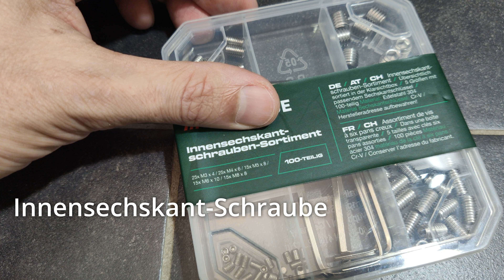Wasserhahn Griff/Hebel ist locker? Ganz einfach selbst reparieren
Der Griff oder Hebel am Wasserhahn ist locker und wackelt? Hier zeige ich wie du den Griff am Wasserhahn bzw. Einhebelmischer ganz einfach und schnell selbst reparierst.

Kapitel:

00:00 Hebel/Griff ist locker
00:25 So ist der Griff befestigt
01:29 Madenschraube befestigen
02:00 Schraube verloren?
02:31 Befestigungsprinzip
02:48 Wenn der Griff sich immer löst